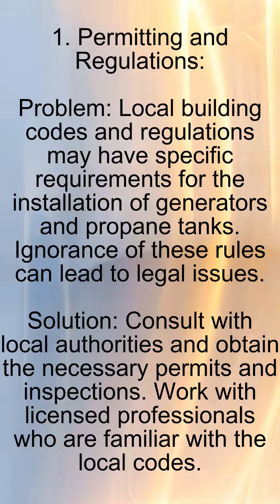Generator Installs Part 1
I installed generators and gas services for 18 years - I am here to help!!